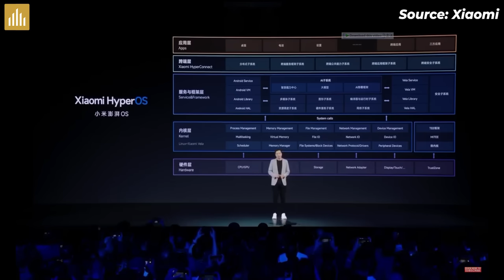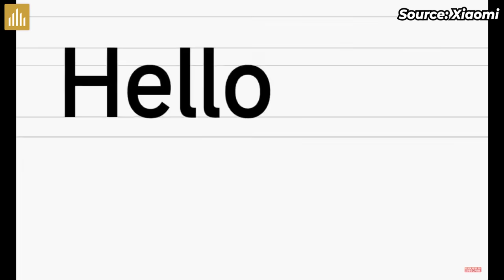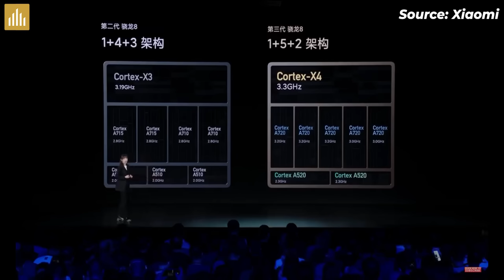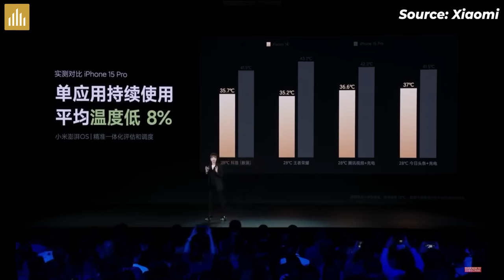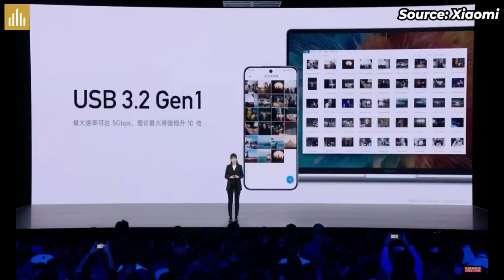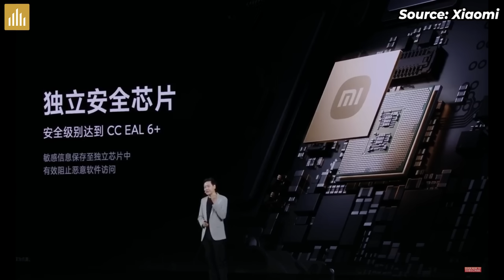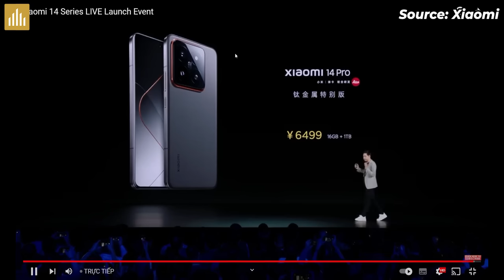Ra mắt Xiaomi 14 - Xiaomi 14 Pro: Màn cong 4 phía, khung Titan - HyperOS Animation siêu mượt!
0:00 Mở đầu
0:19 HyperOS
1:46 Xiaomi 14
4:13 Xiaomi 14 Pro